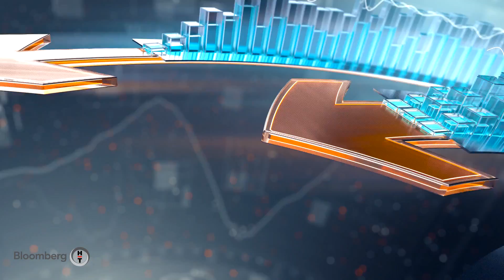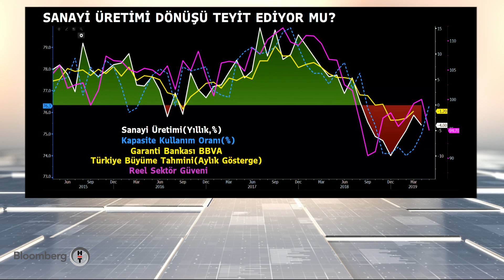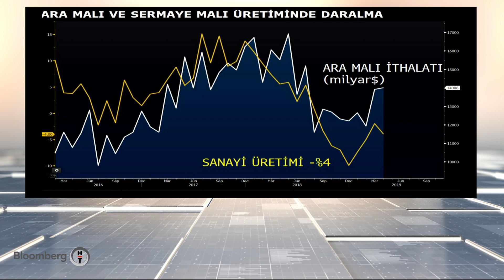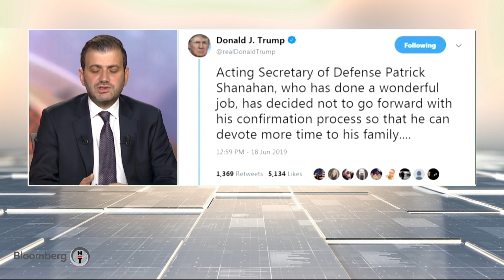Sabah Raporu - Açıl Sezen & Gökhan Şen | 19.06.2019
Açıl Sezen ve Gökhan Şen'den günün ilk yatırım raporu.